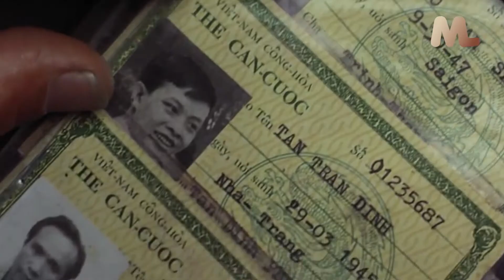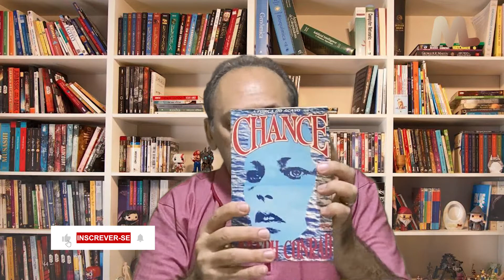O Coração das Trevas - RESENHA LITERÁRIA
Coração das Trevas de Joseph Conrad por Milton Borges

SINOPSE
“Não quero aborrecer muito vocês com o que aconteceu comigo.”, diz o marinheiro Marlow aos colegas de navegação enquanto anoitece no Tâmisa. Ele começa então a relatar sua experiência no período em que esteve à frente de um barco a vapor em um rio na África.

No canal Moagem de Letras iremos discutir juntos muita literatura, dentre elas, livros, contos, quadrinhos, filmes, séries.